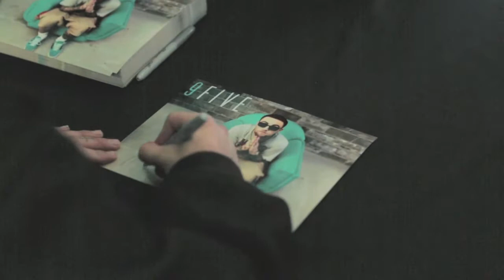Mac Miller In-Store At 9FIVE Flagship Store in Downtown San Diego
Mac Miller came through the ‪#‎9FIVE‬ Flagship Store in San Diego this weekend to take photos, help fans pick out sunglasses and sign autographs. Good times.